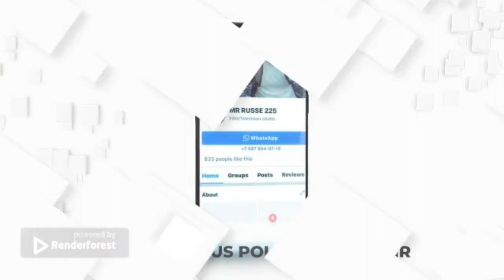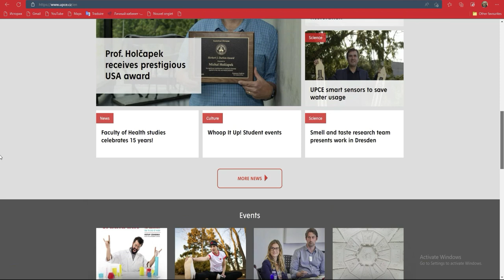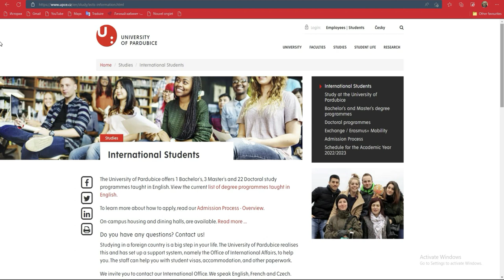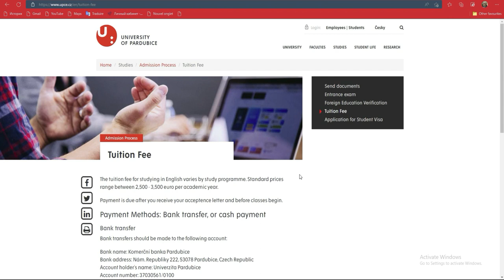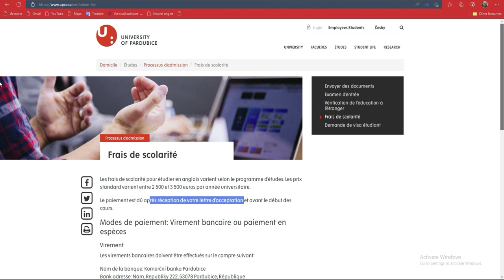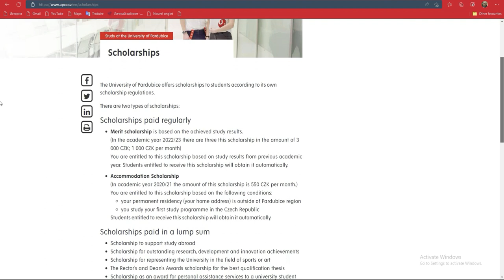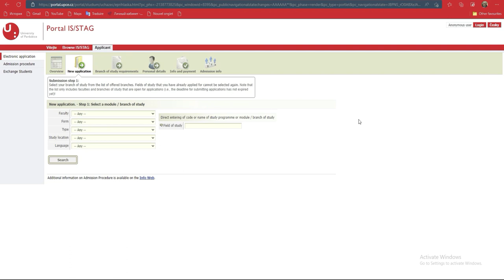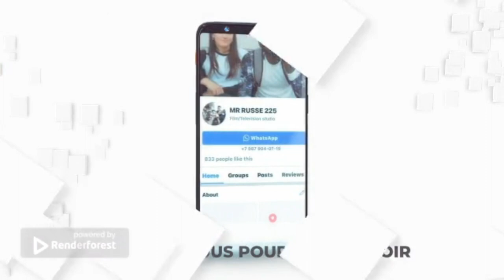La bourse de la République tchèque toujours disponible 2022-2023 [lien en description]